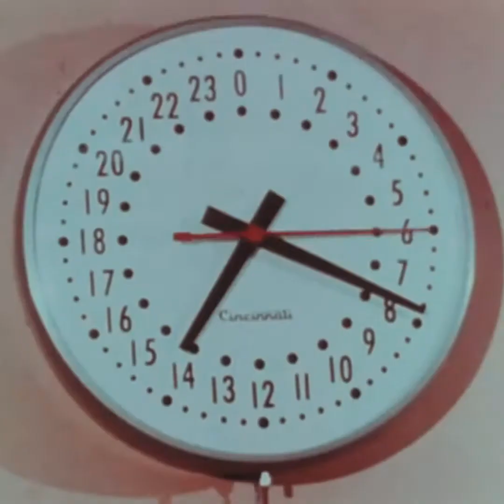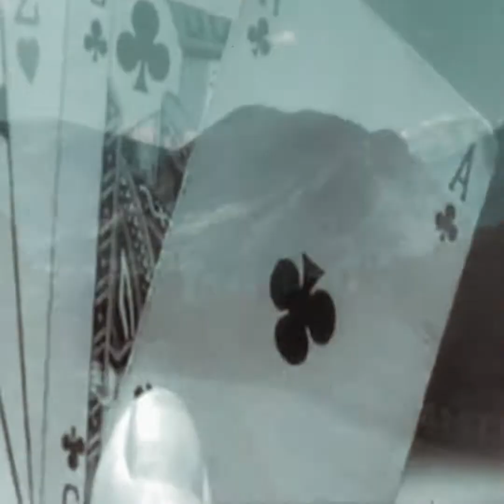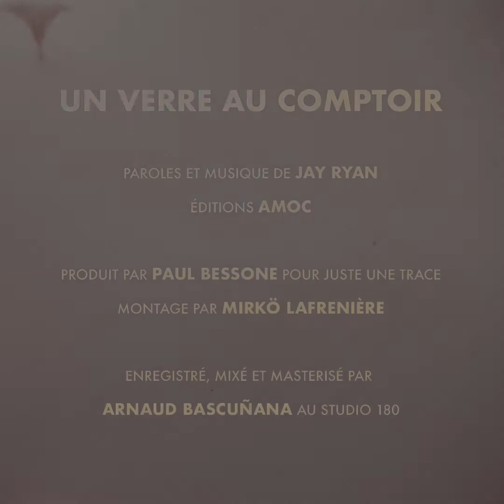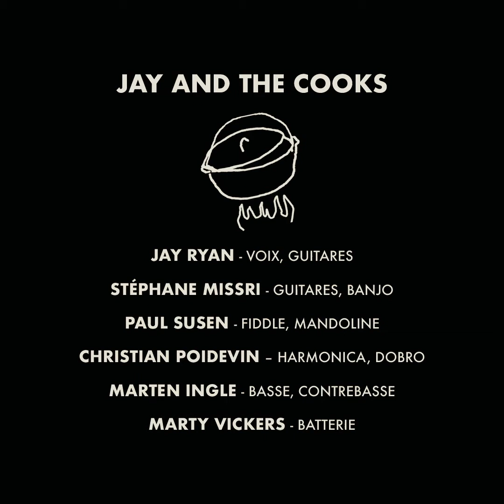Jay and the Cooks - UN VERRE AU COMPTOIR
Vidéo officielle de UN VERRE AU COMPTOIR, titre extrait de l'album country/blues/rock/alternatif LE COEUR SEC de Jay and the Cooks

JAY AND THE COOKS
Jay Ryan - Voix, Guitares
Stephane Missri - Guitares, Banjo
Paul Susen - Fiddle, Mandoline
Christian Poidevin – Harmonica, Dobro
Marten Ingle - Basse, Contrebasse
Marty Vickers - Batterie

Paroles et Musique de Jay Ryan
Éditions Amoc
Video par Mirkö Lafrenière
Produit par Paul Bessone pour Juste Une Trace
Enregistré, mixé et masterisé par Arnaud Bascuñana au Studio 180

UN VERRE AU COMPTOIR

Les prix ​​flambent, toujours à la hausse
La ligne 13 tu peux l’oublier
Trop de crottes de chiens
Les flics ne font rien
Personne ne s’arrête au passage clouté
Boire un coup
Refaire le monde
L’apéro arrive
Refaire le monde

Certains aiment les Beatles
Moi j'aime les Stones
J'aime la coupe d’Eddie Mitchel
C’est un style
Lester Bangs, Hunter Thompson
Sont mon genre de gars
Les frères Gonzo, gardez-nous en vie

Refaire le monde
Autrefois on a refait le monde

La vie est courte
Ne la gaspillez pas
Cigarettes et whisky
Font passer le temps
On ne parle pas politique ici
Désolé mais je ne peux pas

L’aveugle guide le borgne à chaque pas
Les villes brûlent, on regarde la télé
Intelligence bafouée par les imposteurs
Nous coulerons tous avec eux à la fin
Hey everybody
Refaire le monde
Il faut refaire le monde
Just hanging around
Refaire le monde
Hey everybody
Refaire le monde